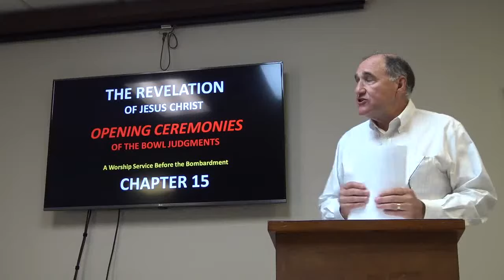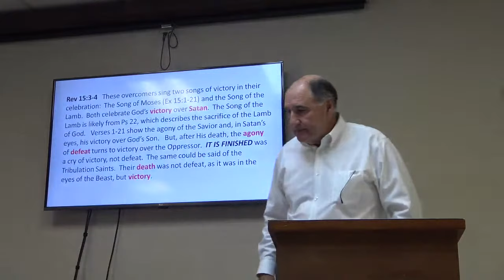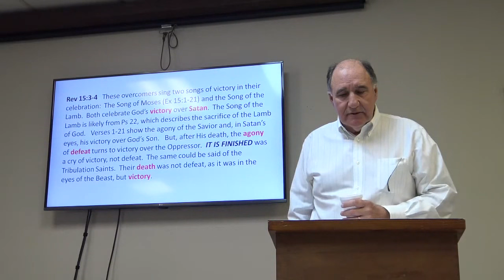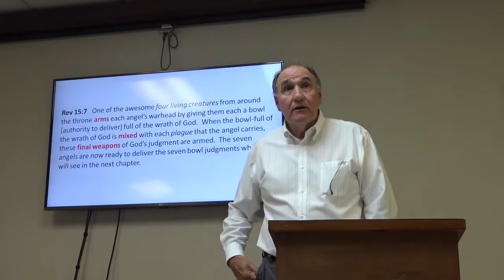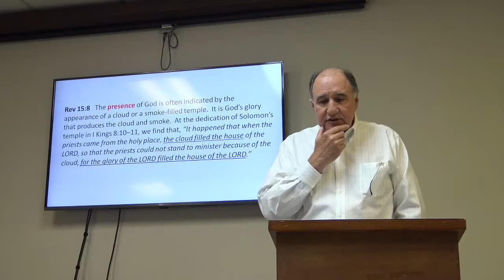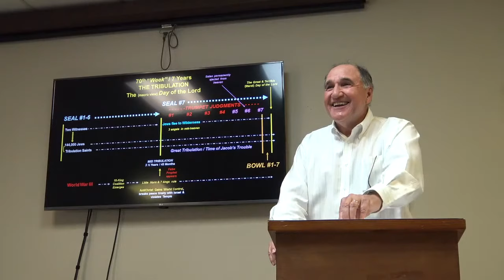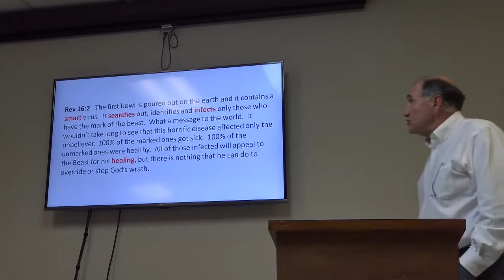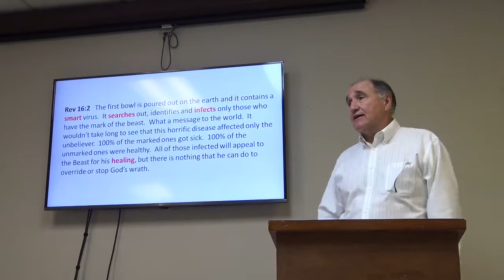Revelation - Chapts 15-2 & 16-1, Steve Hudson 2017